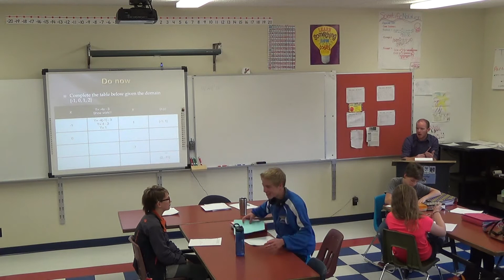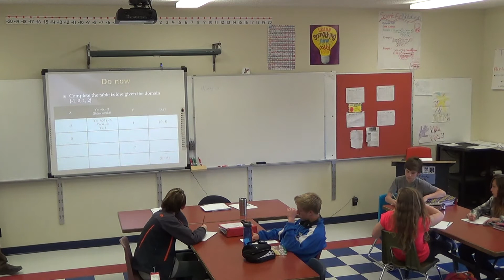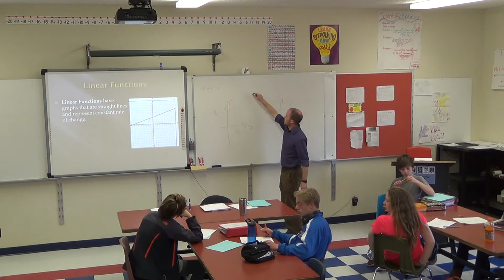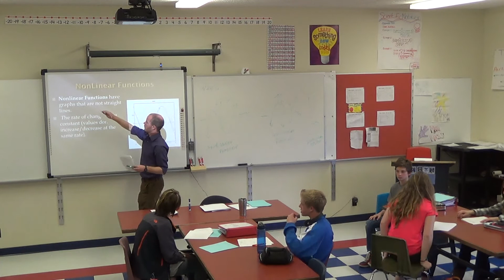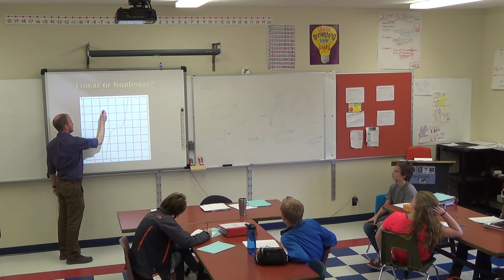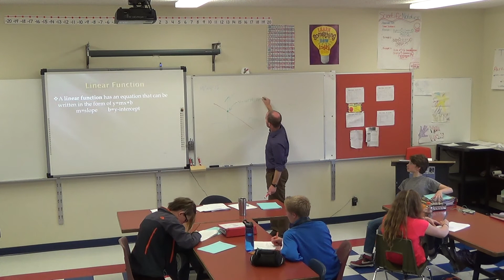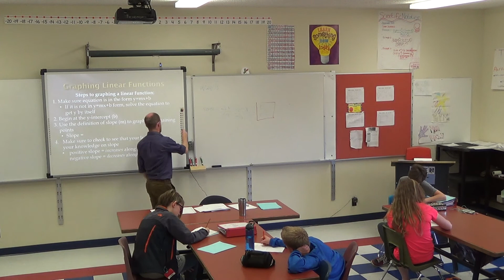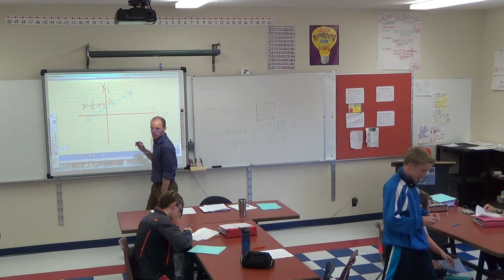Osama Taani Lesson 2